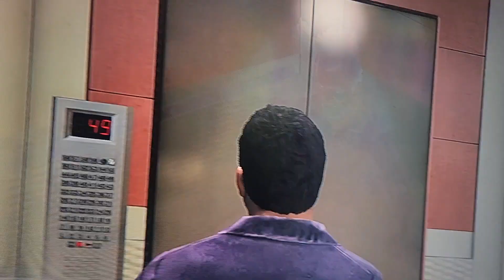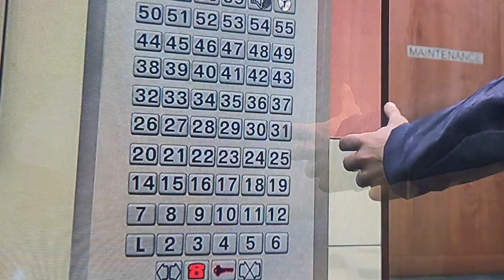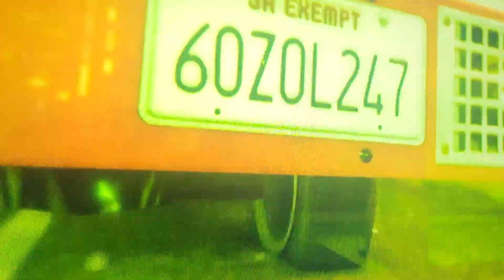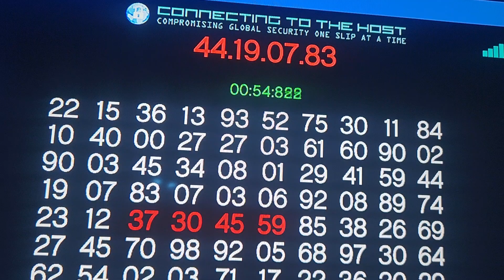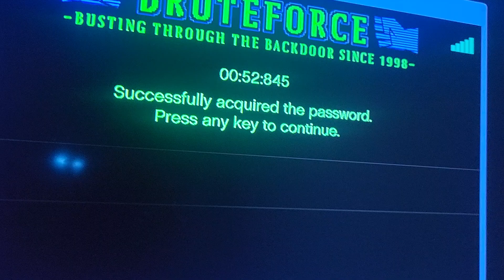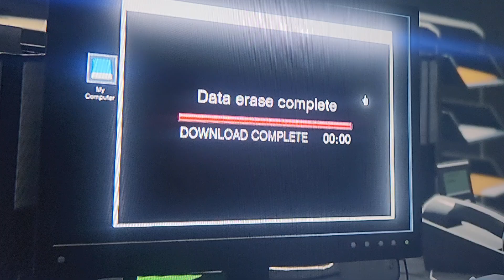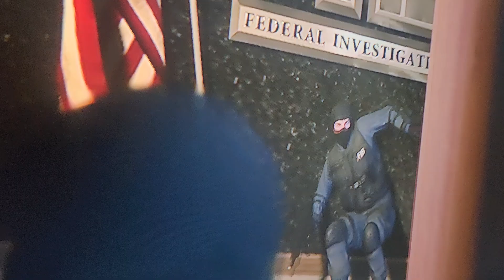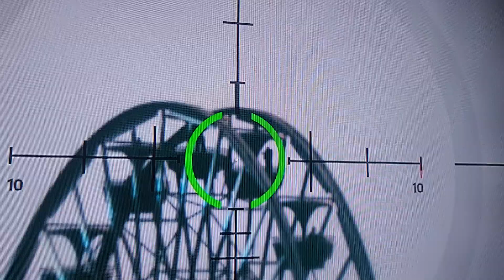gta 5 every stealth scene #3